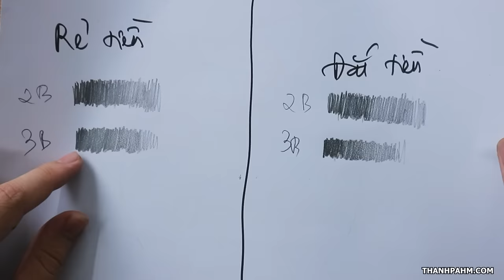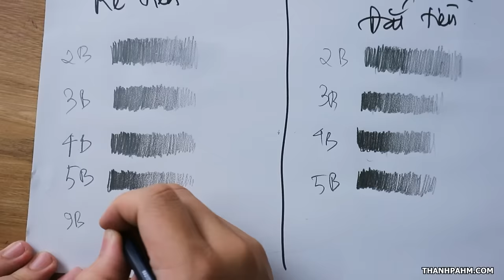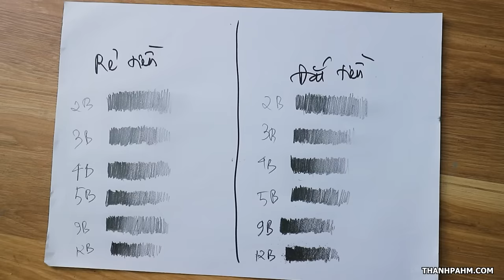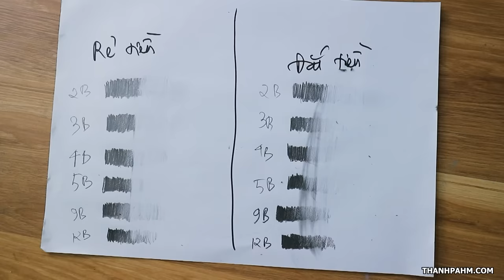Bút Chì 2K và Bút Chì 20K Có Gì Khác Nhau ?